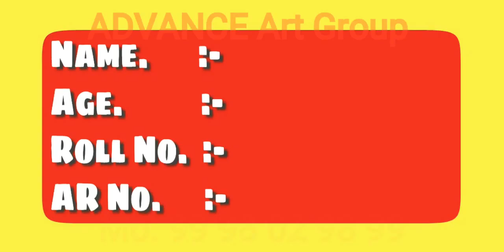Nirav Suthar | Keyboard | Twinkle Twinkle | 30 years | ADVANCE Music Measurement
Only 30 years younger Nirav Suthar is playing Twinkle Twinkle  on keyboard.

Your like will motivate him to do even better.

Let's appreciate the world of Music and create the better understanding for the music.